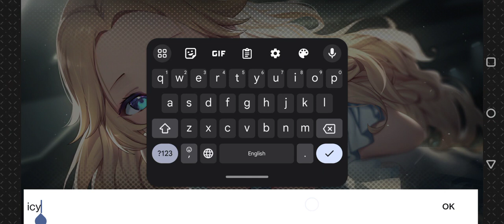The Lingering Sound of Grey Mist | Gametry